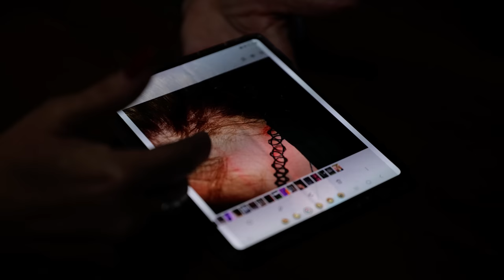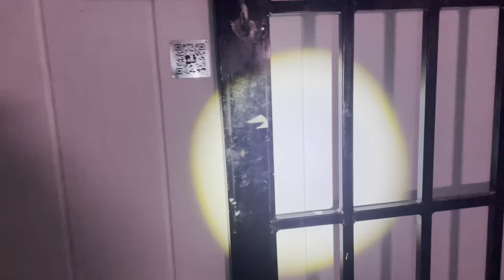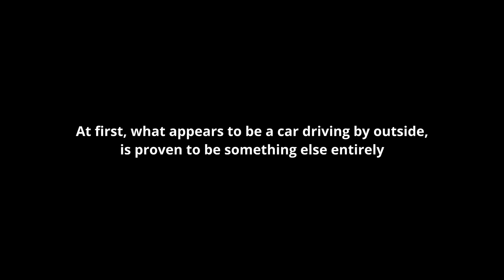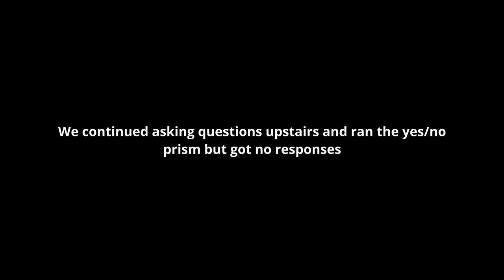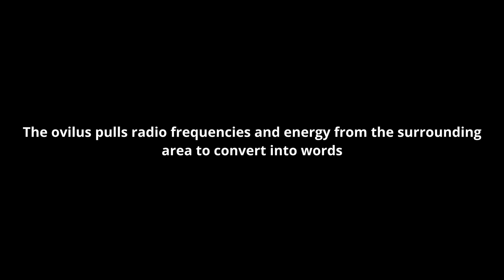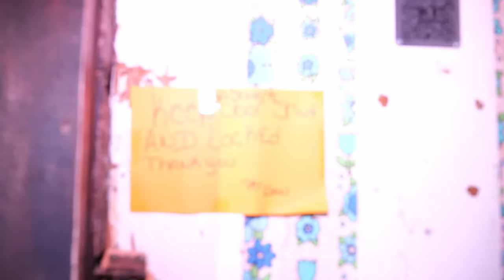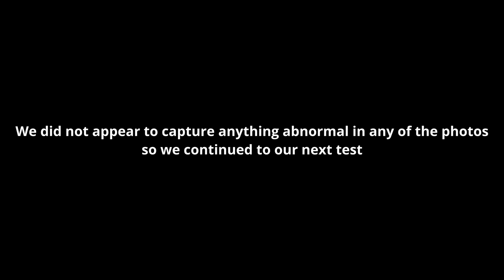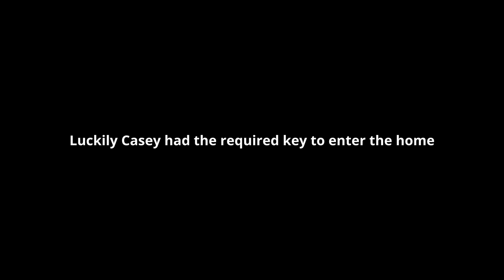The Hinsdale House (Horrifying investigation)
This is considered to be the most haunted house in the entire state of New York. We spent the night and found out why

Casey Nolan Uncensored

Hunting Purgatory Season 5 Episode 6: The Hinsdale House

This house has had exorcisms preformed on it, previous owners have fled with out warning, and many paranormal teams have captured all sorts of activity within its walls. We did an overnight investigation to uncover some horrifying results